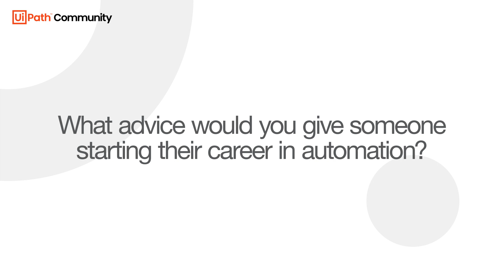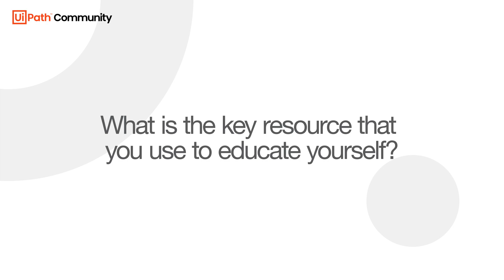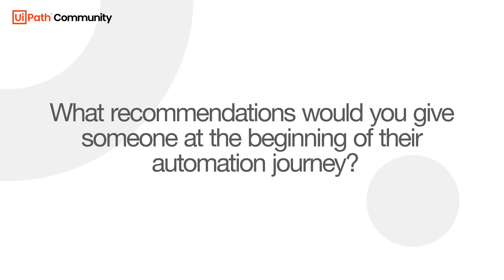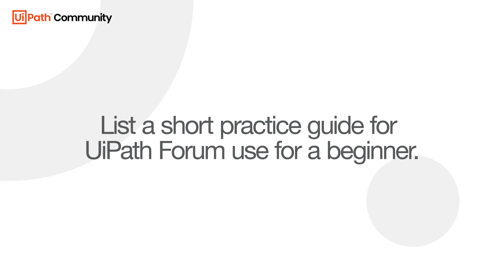Palaniyappan P, Advanced Business Analyst at Novo Nordisk and UiPath MVP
🚀 The Most Valuable Professionals (MVP) Award is the highest recognition that we offer to our community members for their expertise, community support, and innovation. They are the core promoters and contributors to the initiatives that we run each year. Hear their perspectives on product usage, AI-powered automation, community experiences, and learning journeys.
Tune in for the APJ MVP Summit 2023 insights 👇👇

▶ In this video you will discover:

0:08 What advice would you give someone starting their career in automation?
1:16 What is the best advice you have received from an automation expert?
1:57 What is the very first moment you remember in your automation journey?
2:51 What is the key resource that you use to educate yourself?
3:46 What is the role of UiPath Forum for your automation journey?
4:21 What recommendations would you give someone at the beginning of their automation journey?
5:07 What are your go-to UiPath Forum sections?
5:30 List a short practice guide for UiPath Forum use for a beginner